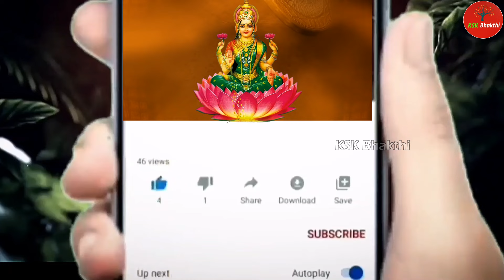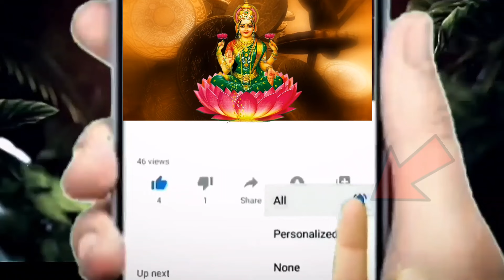మరో 2 రోజుల్లో తులా రాశి వారికి ఒక స్త్రీ వలన భారీ మార్పులు జరగబోతున్నాయి||Tula Rasi 2024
మరో రెండు రోజుల్లో తులా రాశి వారికి ఒక స్త్రీ వలన భారీ మార్పులు జరగబోతున్నాయి||Tula Rasi 2024 astrology kskhome rasiphalalu ||Ksk Bhakthi